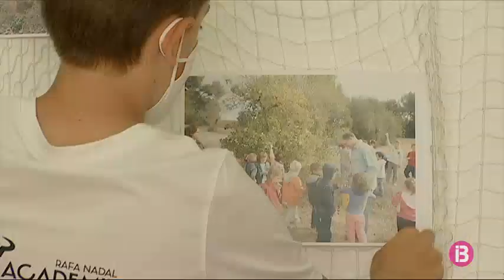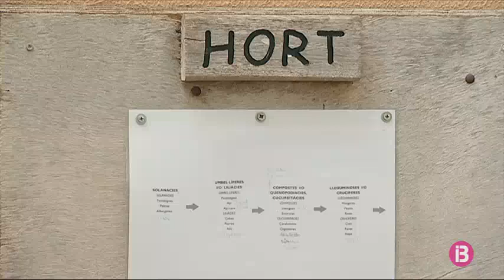El poble de Sant Joan ret homenatge a don Pep, qui en va ser mestre de l’escola durant més de tres..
Josep Roig Bauçà és el nom d’una de les moltes víctimes que la Covid-19 ha causat a les Balears. Don Pep -així el coneixien- va morir dia 30 d’abril passat. Tenia seixanta-tres anys i, durant més de tres dècades, havia estat el director de l’escola del poble de Sant Joan. Generacions de santjoaners el recorden ara i reivindiquen el llegat d’un home que va ser pioner de la renovació pedagògica.

A la dècada dels anys 80, don Pep va posar en marxa l’hort escolar de CEIP Son Juny. De llavors ençà, generacions d’al·lots santjoaners hi han après coneixements de l’entorn més immediat. Segons Xavier Moratinos, mestre de l’escola de Sant Joan, “a en Pep li agradava transmetre aquells coneixements locals, de l’entorn més proper”. “Sant Joan és com una atalaia que guaita cap a la serra de Tramuntana. La darrera tasca que va fer, abans que s’emmalaltís, va ser un silueta amb totes les muntanyes que veim des de Sant Joan, perquè els alumnes n’aprenguessin els noms”, explica Xavier, qui va compartir anys de feina amb Pep Roig.

Ara, mestres, alumnes i pares han preparat una col·lecta per donar una vida nova a l’hort de l’escola. Hi volen fer una sèrie de millores perquè sigui un espai d’aprenentatge renovat. Quan estigui llest, es dira Espai Josep Roig.